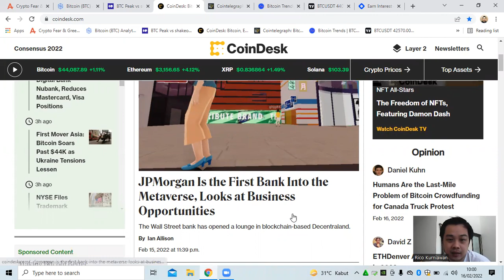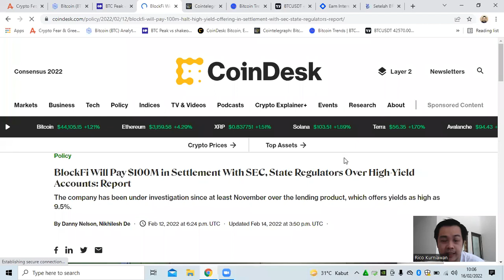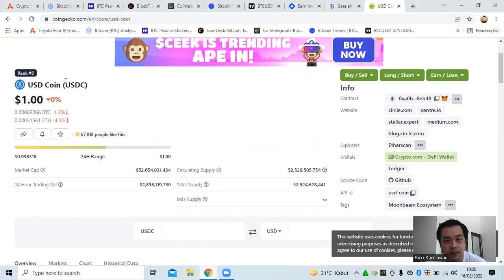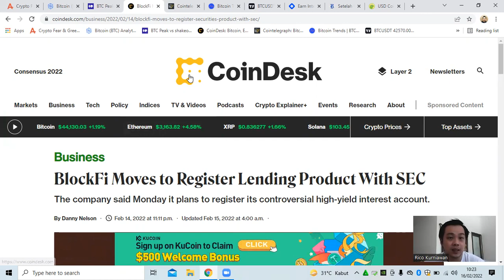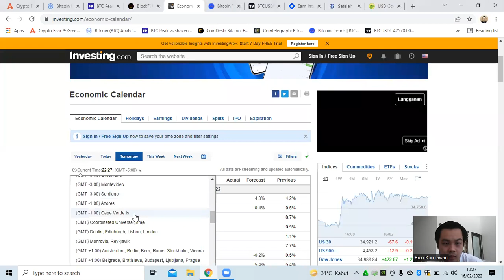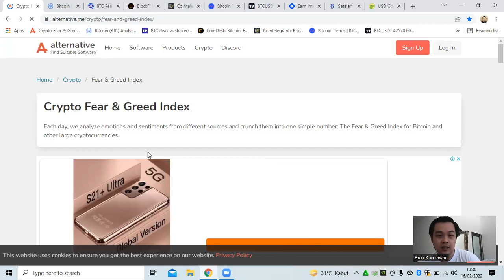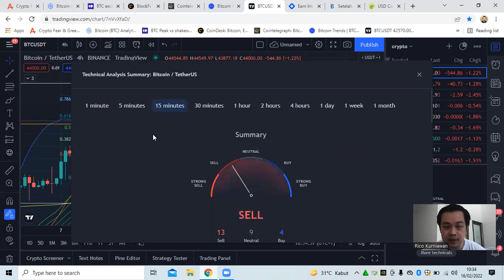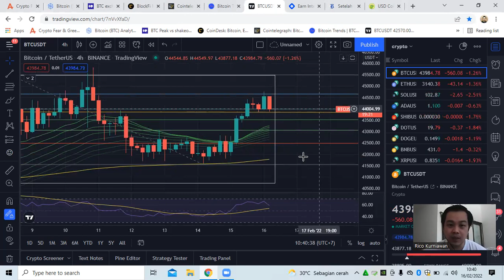Dampak Perusahaan Pinjam Crypto Diawasi SEC. JP Morgan Masuk Metaverse. Analisa Market 16 Feb 2022